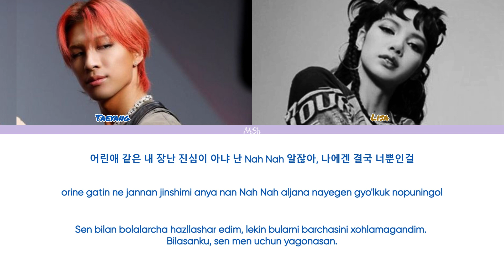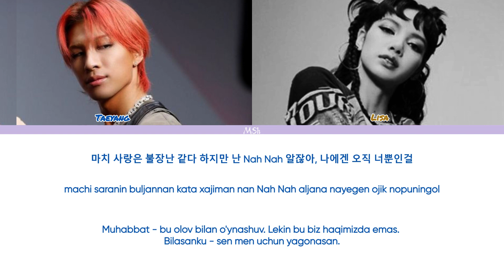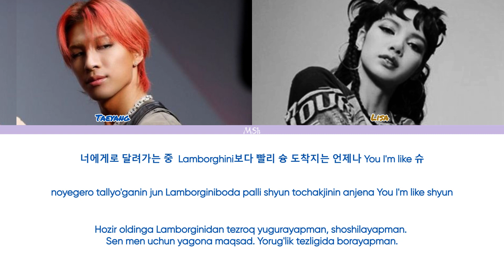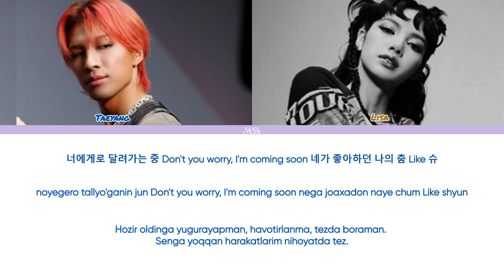Taeyang – Shoong! (Feat. Lisa of BLACKPINK) [O'zbekchaga tarjima/rangli kodli]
~Artist: Taeyang (Feat. Lisa of BLACKPINK)
~Qo'shiq: Shoong!
~Albom: Down to Earth
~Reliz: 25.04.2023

SARANGHAE💜